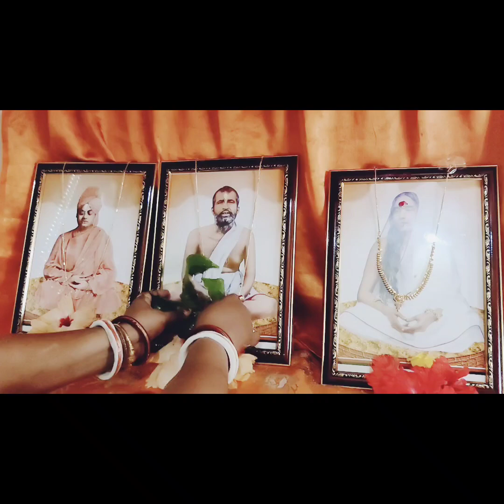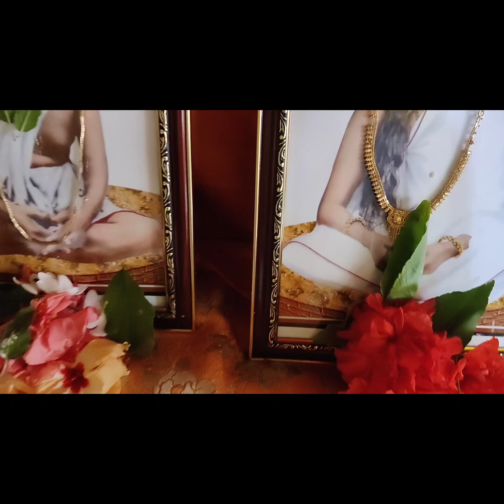শ্রী শ্রী মা সারদামনির প্রত্যাহিক জীবন